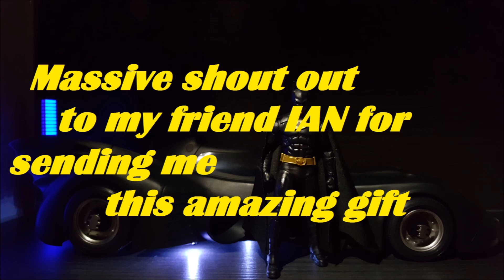🇺🇸1/10 McFarlane Toys DC Multiverse Batman 7" and Batmobile 22" Gold Label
Hi guys,
In this video we look at Gold Label Batman and Batmobil from 1989 Batman movie. This is a must for a Batman fan.